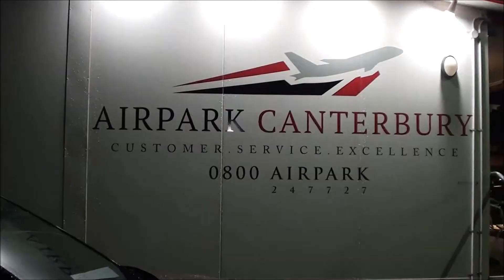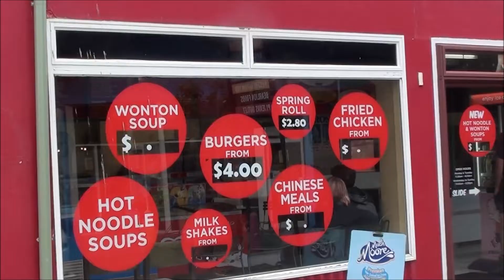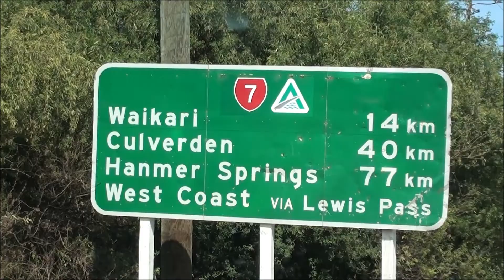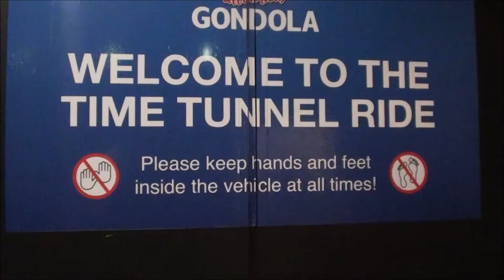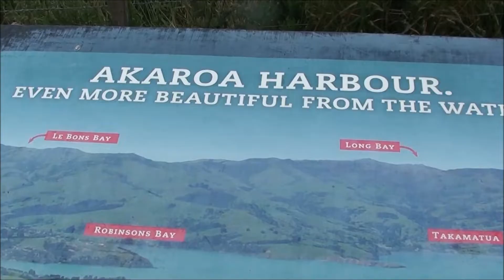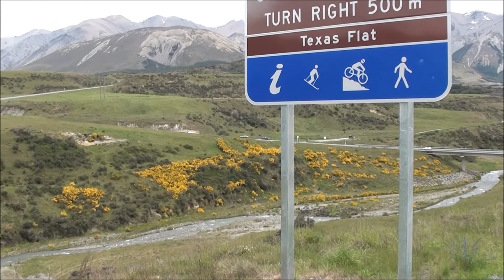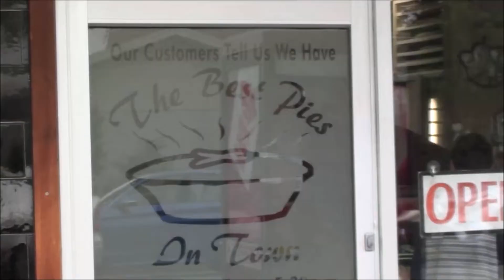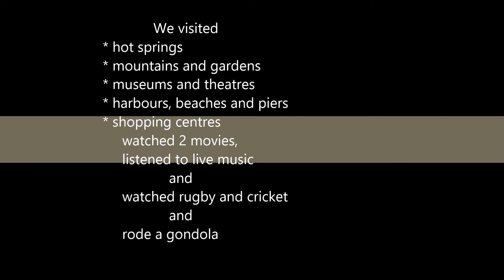Sharim, Zac and Dad do Christchurch and Surrounds, Dec 5-12, 2018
(Sorry, captions not aligned with pictures). Our excellent adventures to Christchurch, Lyttleton, Arthur's Pass, Akaroa, Sumner and New Brighton Beaches,  including the food , scenery and entertainment. Love New Zealand.